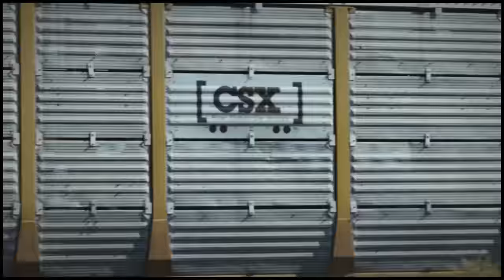Weval - Someday (Official Video)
Taken from Weval's second album "The Weight".

Directed & edited by Páraic Mc Gloughlin